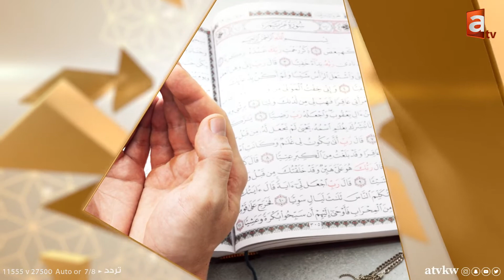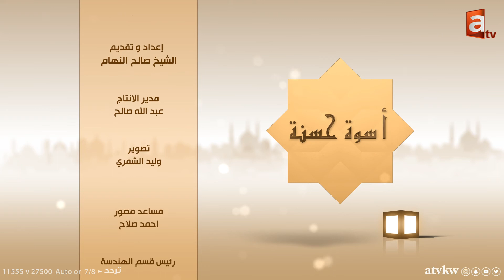أسوة حسنة | النبي - عليه الصلاة والسلام - اسوة حسنة في معاملة أهل بيته - الحلقة 17